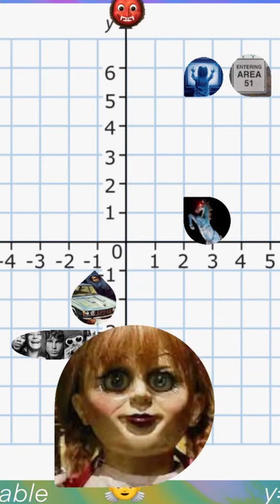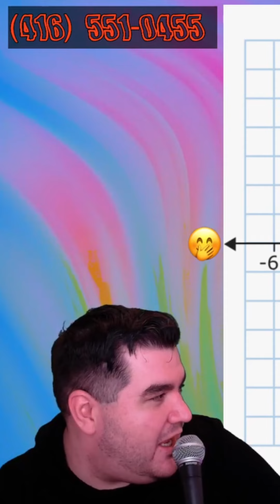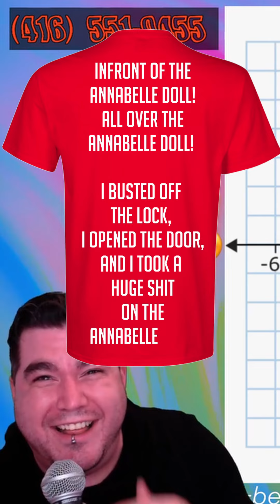Allysin did WHAT to THE ANNABELLE DOLL?! | SPKZ RADIO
SPEAKEASY-TV is the internet's favourite online drag bar, featuring local and international talents 7 days of the week.  All content is copyright of Queer Chaos Inc.